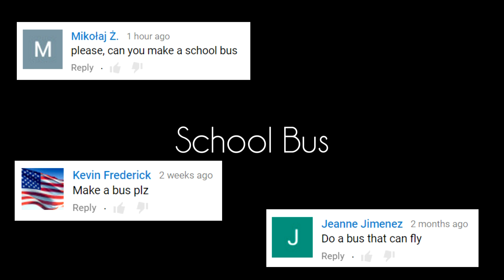Bad Piggies - SCHOOL BUS (Field of Dreams) - Request